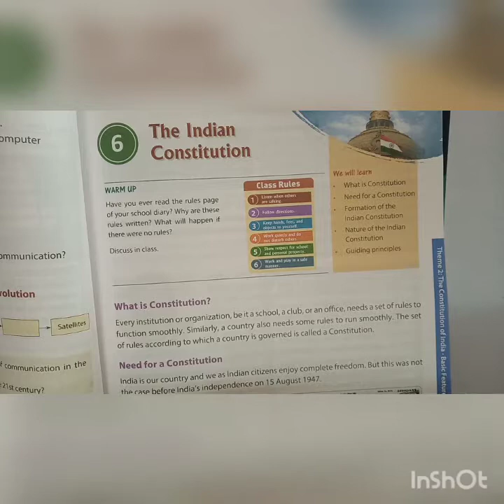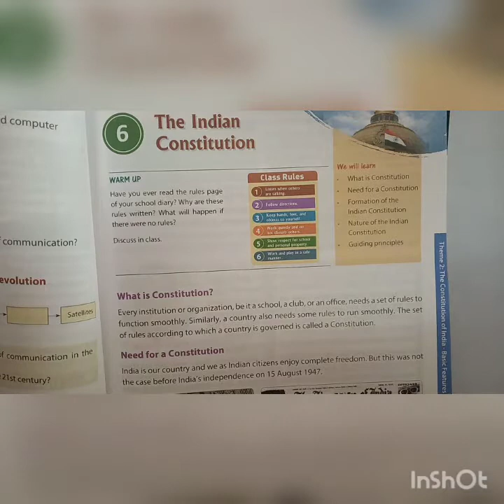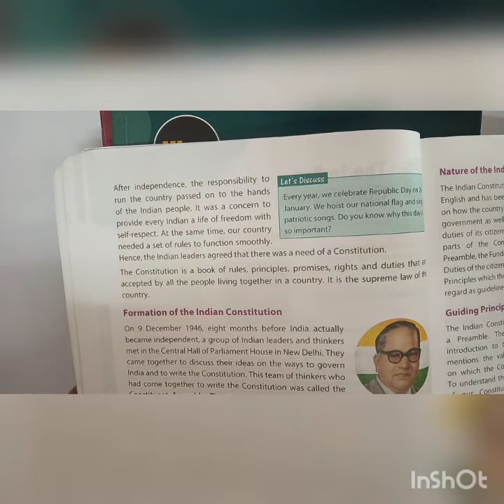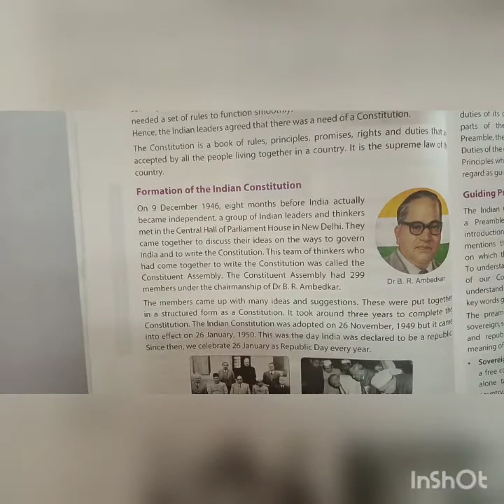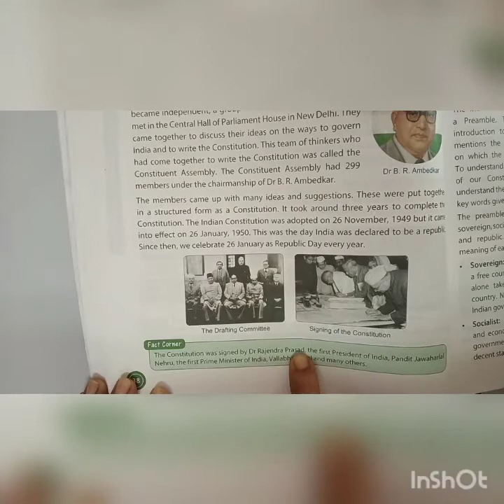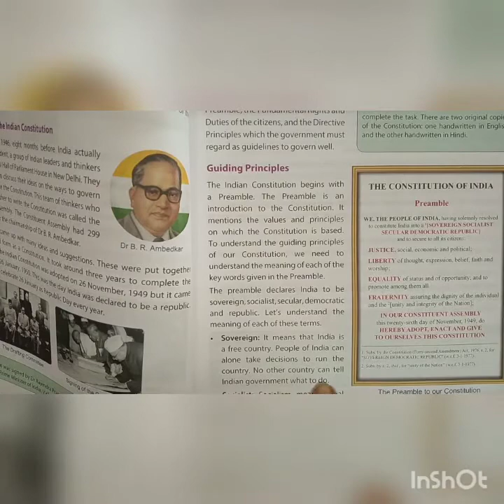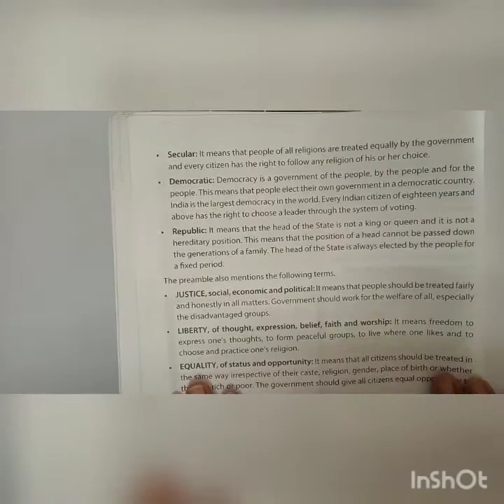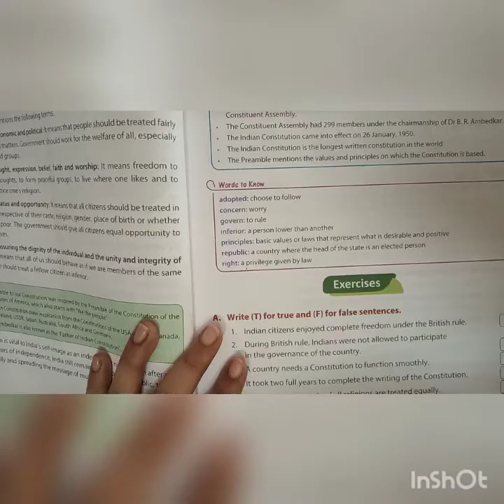Class 5 Social studies chapter 6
6. The Indian Constitution
Explanation